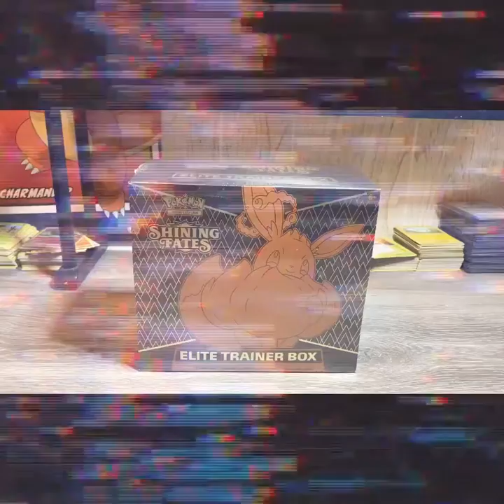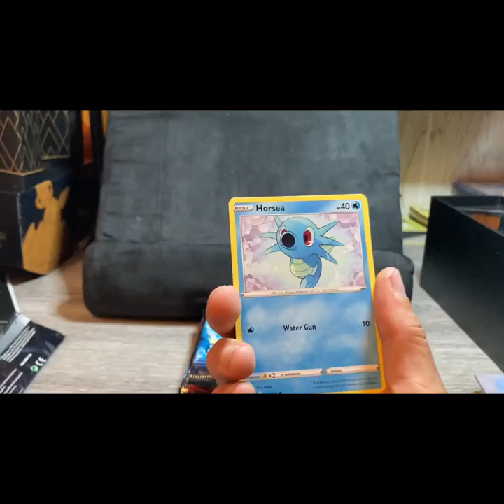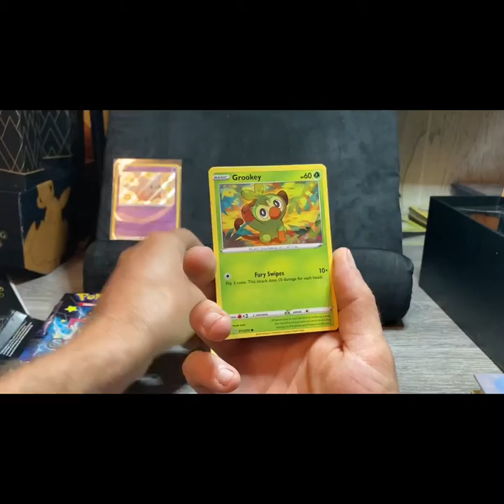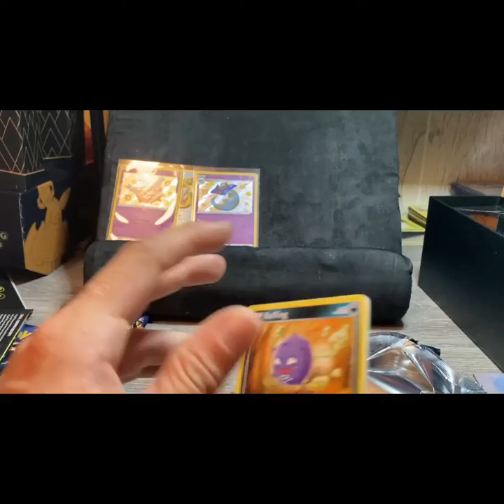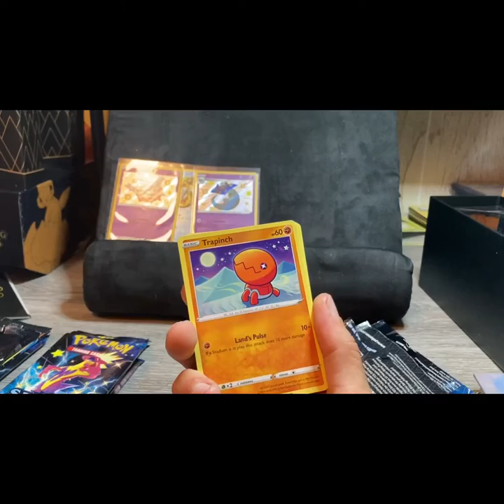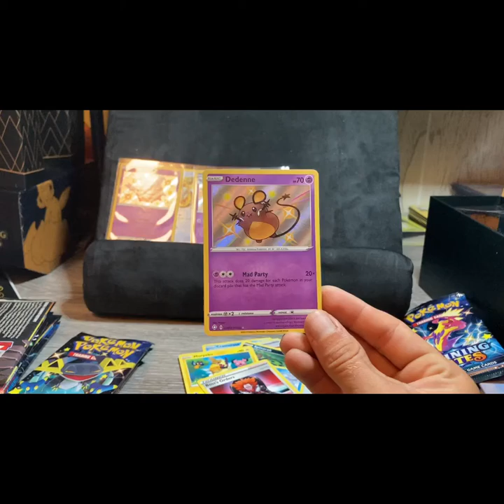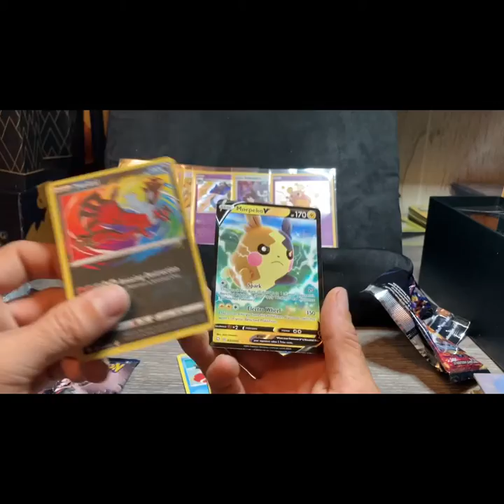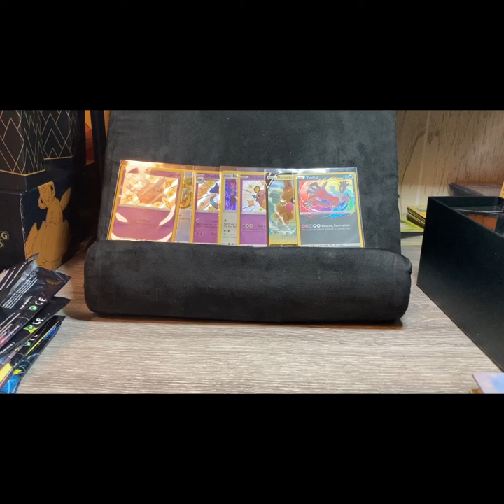4 SHINING FATES ETBS! PURPLE CARDS!?